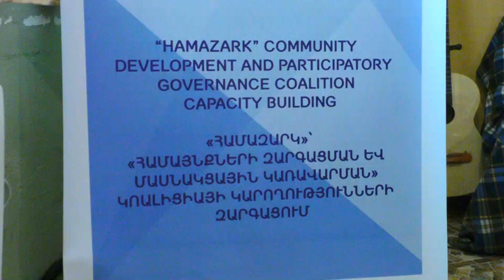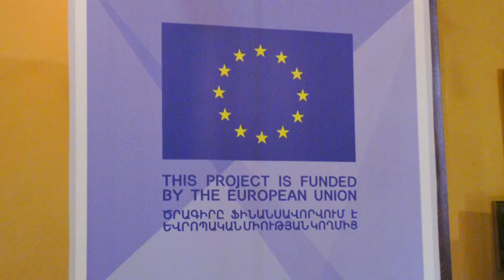05 04 19 Համազարկ-ի և ՀՍՁԱ-ի կողմից իրականացվող ծրագրերը:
Սևանի Բոհեմ Արվեստանոց թեյարանում «Համայնքների զարգացման և մասնակցային կառավարման կոալիցիայի» և Հայաստանի սոցիալական ձեռնարկությունների ասոցիացիայի (ՀՍՁԱ) անդամները տարածաշրջանի հասարակական կազմակերպություններին և ՏԻՄ ներկայացուցիչներին ծանոթացրել են ««ՀամաԶարԿ» կոալիցիայի գործունեությանը, ինչպես նաև ՀՍՁԱ-ի կողմից հայտարարված  մրցութային առաջարկին:
Զրուցարանի խոսակցության ավարտ
Գրել հաղորդագրություն...